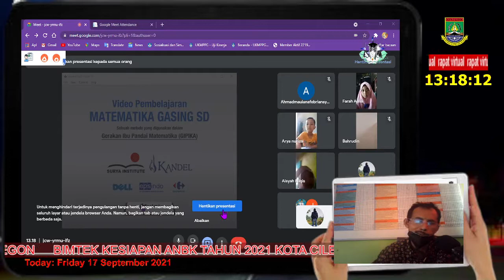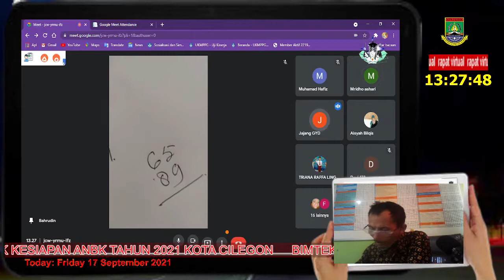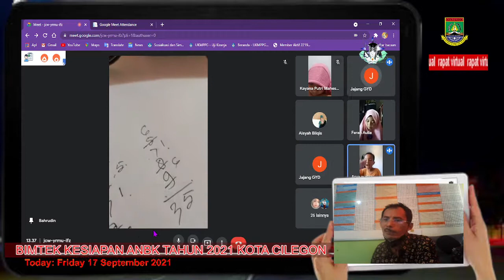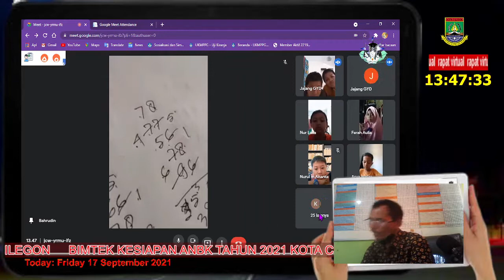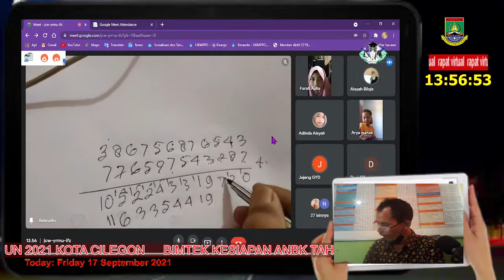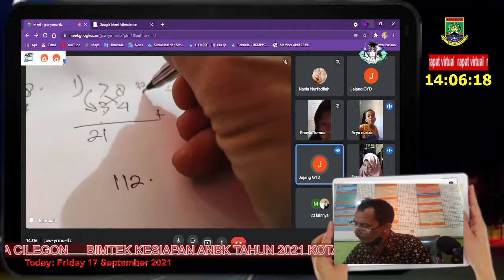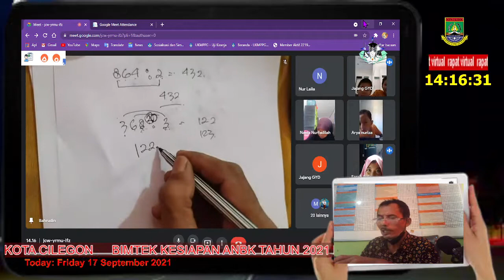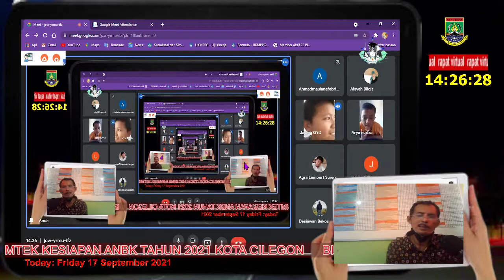BELAJAR HITUNG CEPAT SDN CIKERUT